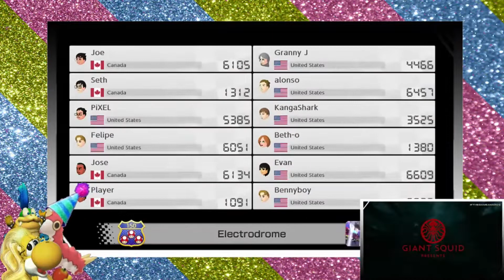that time i watched the 2018 game awards while playing mario kart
A few months ago Youtube demonetized my channel (boo) and gave very little indication on what the cause was. I recently figured out they considered any "reaction stream" to be "reused content". Whatever that means. So I deleted all 45 of them.  But first I downloaded them all and now 50gb of old videos sits on a hard drive waiting to be edited and reuploaded. And now my channel is monetized again (yay)!